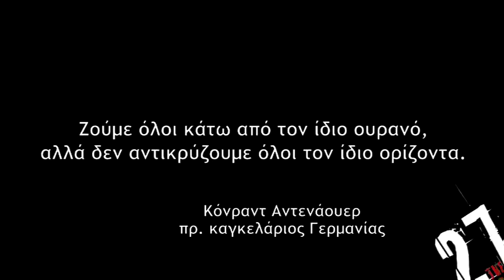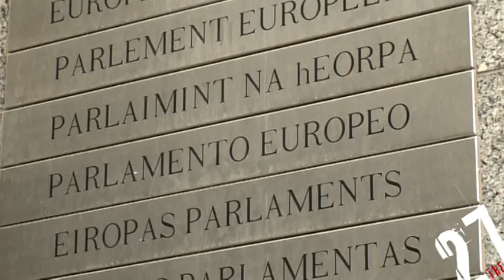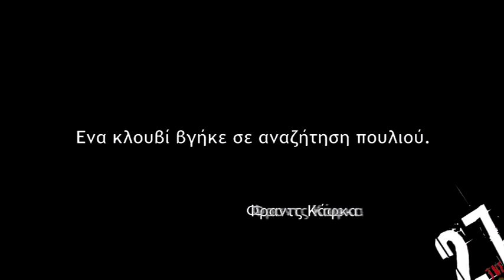27EUROPE S03EP11 EU BUDGET part1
Γιατί οι ευρωβουλευτές λένε ΟΧΙ
Είναι η ακόμα περισσότερη λιτότητα η απάντηση στην κρίση, όπως αποφάσισαν οι ηγέτες των 27 στη σύνοδο για τον προϋπολογισμό της Ενωσης την επόμενη επταετία; Σύσσωμο το Ευρωκοινοβούλιο είπε "ΟΧΙ" σε αυτή την πρόταση, που φέρει τη σφραγίδα ενός μεγάλου συμβιβασμού Βερολίνου και Λονδίνου. Γιατί αντιδρούν οι ευρωβουλευτές, τι ζητούν για τις τραυματισμένες από την κρίση οικονομίες, τι μπορεί να κάνει η Ευρώπη συντονισμένα για την ανάσχεση της καλπάζουσας ανεργίας και ποιές θα είναι οι επόμενες κινήσεις των τριών πλευρών (Συμβουλίου-Επιτροπής-Κοινοβουλίου);